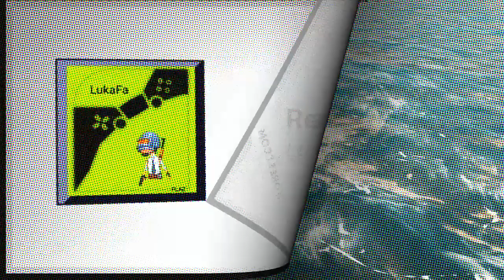fort boyard LukaFa VS Merrick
lets go head to head to see whos the best.